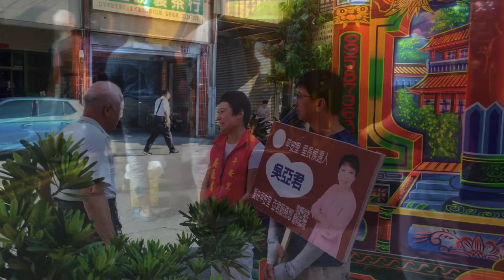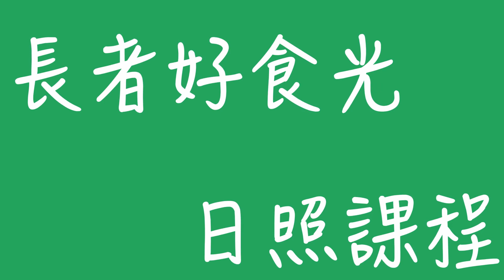Gina for Peace - Campaign